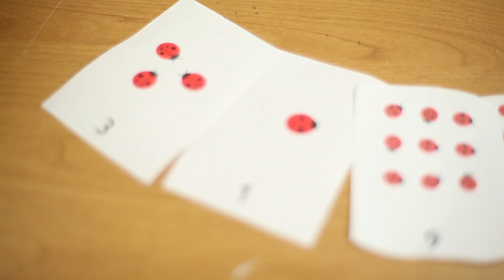Math Flash Card Activities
Tiffany Overton offers fun and effective math flashcard games to help learn fundamental math.

Synonym Classroom provides clear and concise answers to common questions in Education, Math, Science, among other topics relevant to today's student and teacher.